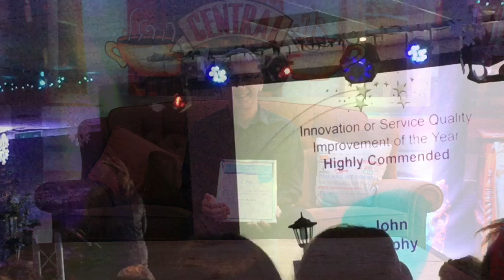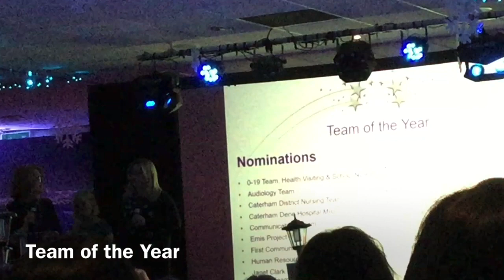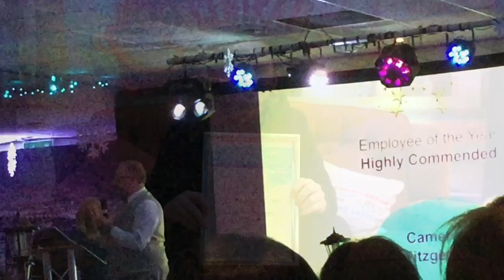Staff Awards 2019